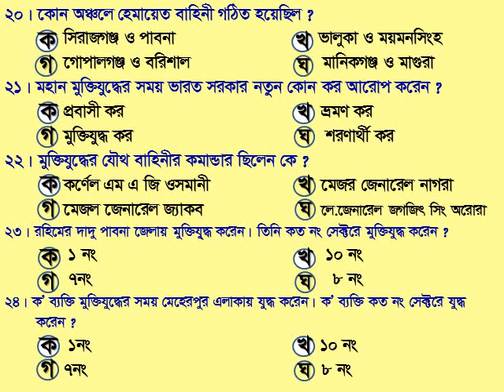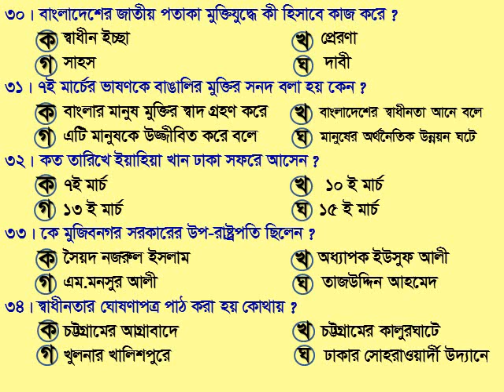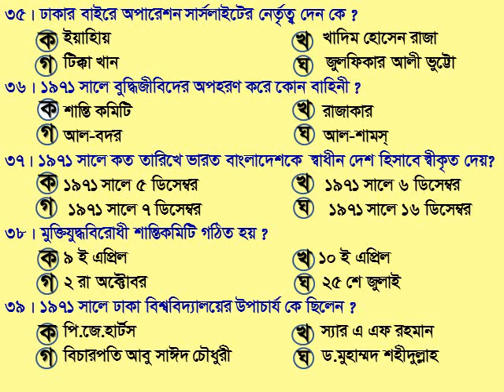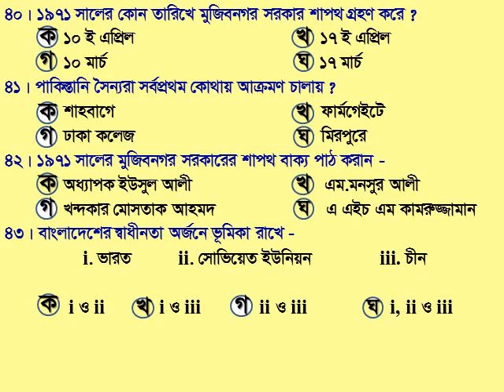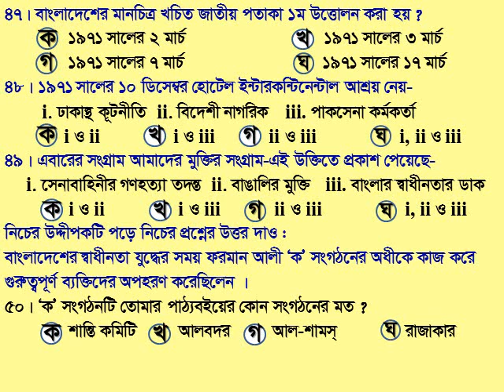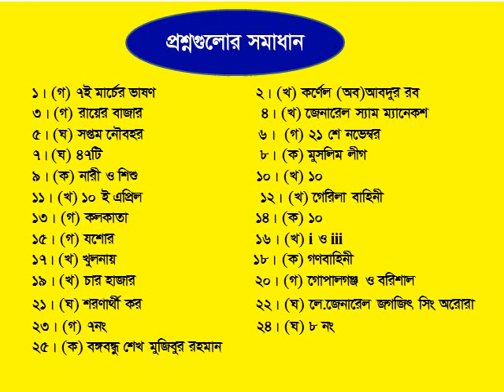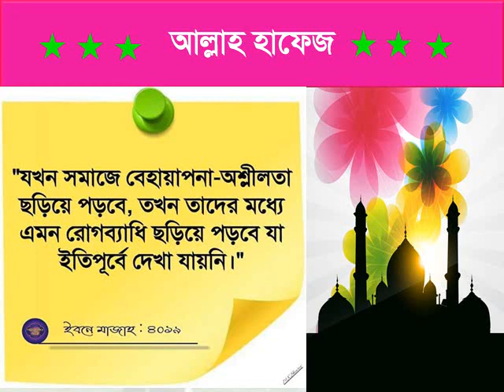MCQ : বাংলাদেশের মুক্তিযুদ্ধ-অষ্টম শ্রেণি(বা.বি.প)-অধ্যায়-২ .Humayan Kabir Sir